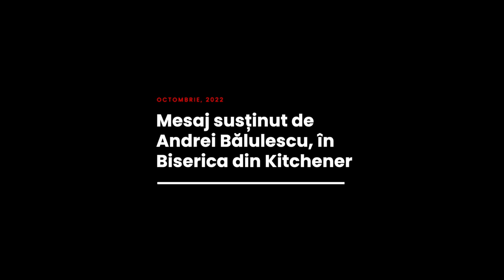Andrei Bălulescu - Care sunt obiceiurile bune în familie?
Biserica Română din Kitchener - mesaj de încurajare și zidire spirituală, susținut de pastorul Andrei Bălulescu, în data de 30 octombrie 2022. Predici pentru vremuri grele